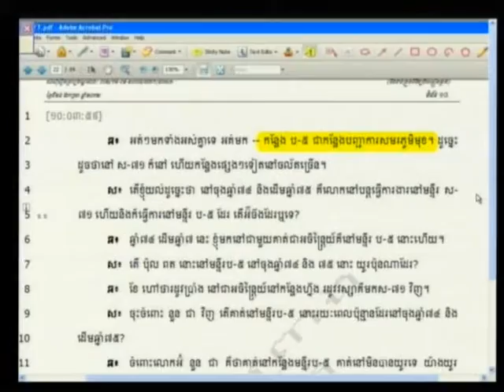E1 101R 2012 08 02 S1 FL KH Pub